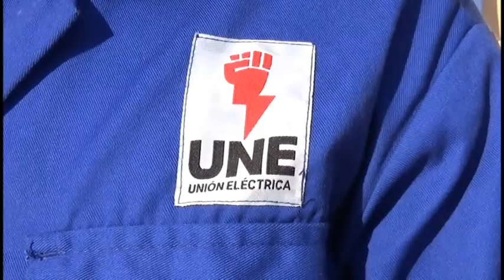Reconocen a trabajadores de la UEB Eléctrica de Media Luna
Trabajadores de la UEB eléctrica de Media Luna recibieron reconocimiento por su esfuerzo y dedicación en el trabajo. Los obreros del sector en ese costero territorio sienten satisfacción de su desempeño y su apoyo a otras regiones del país.